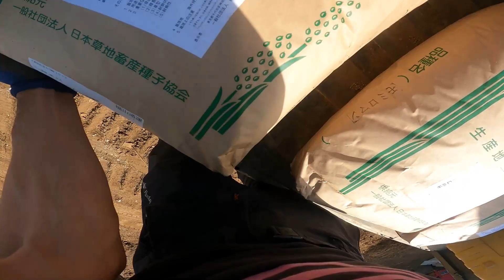ユンボでH鋼ハウスの基礎づくり。なんとなくできてきた⁉【GoPro GoProMax】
《メルカリで販売はじめました》

音楽
Luke Bergs ft Iva rii If Only